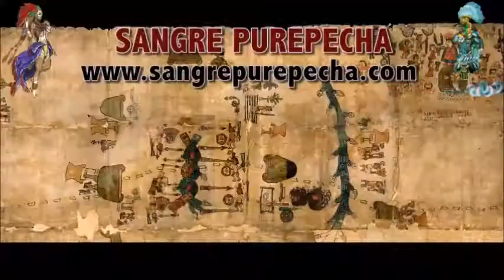🇲🇽📜Parte 2 Presentación de Libro.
Libros ¿Quieres aprender más? ¡Entra a mi página oficial!

La segunda parte para ustedes, del libro Sangre Purépecha.

Tw: @SagaPrehispanic
FB: Libros prehispánicos y relatos diversos.